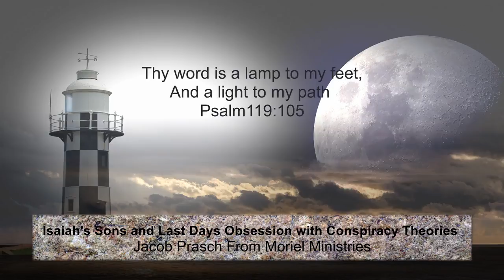Isaiah's Sons and Last Days Obsession with Conspiracy Theory